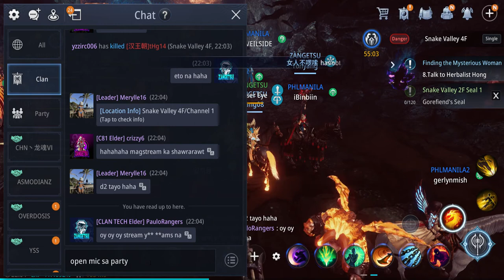Snake Valley 4F Defense | Clan ZANGETSU | MIR4 | 7/27/2022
Pasok mga suki!!!